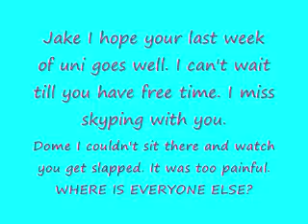105 - Thursday is a lazy f**k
Meh I don't care today. I'm in some kind of mood and had no desire to make a vlog but I did it anyway. Tis short but I don't really care. Song is Fidelity by Regina Spektor.